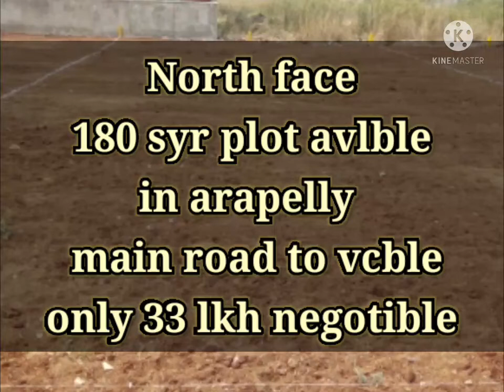Karimnagar homes this plot available in arapelly the way of d mart side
this 180 syr
north face
rate 33 negotiable
d mart way of arapelly
main road to vcble
we sel and buy all types of properties and etc